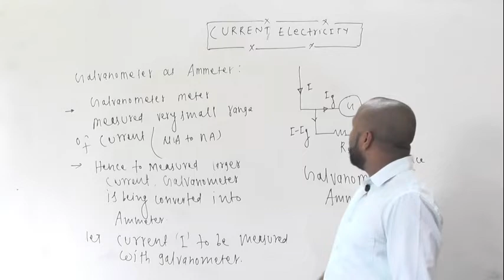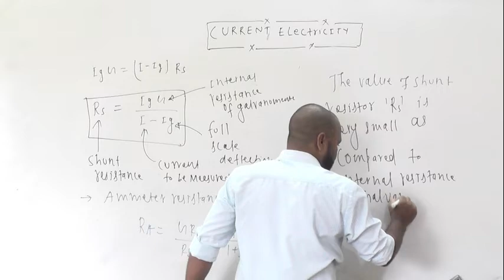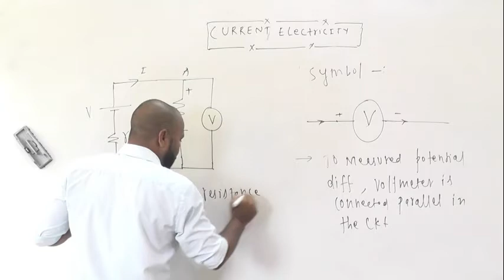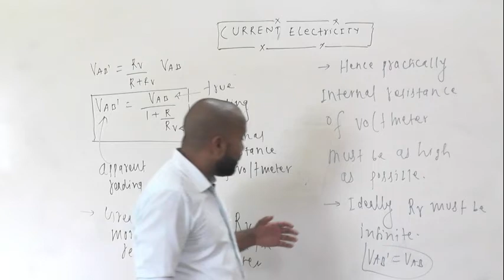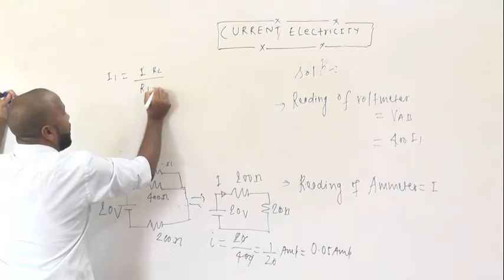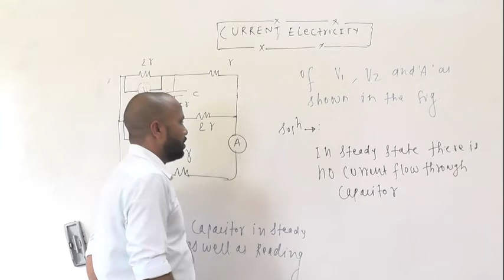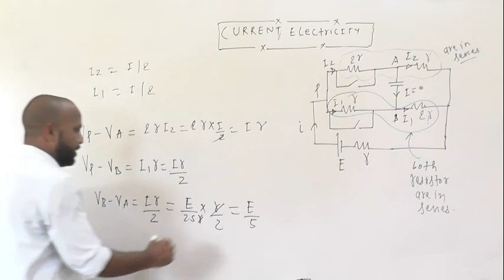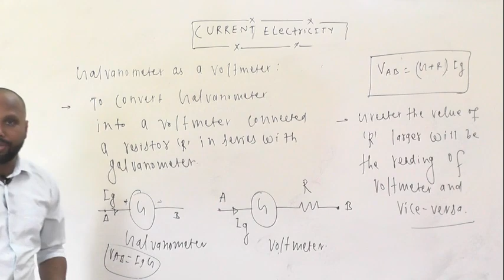CURRENT ELECTRICITY PART 15